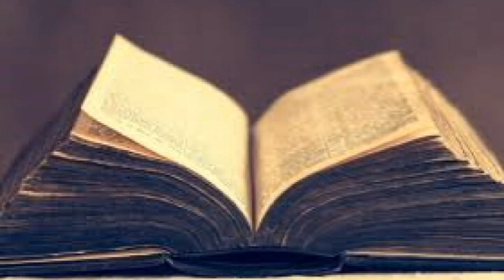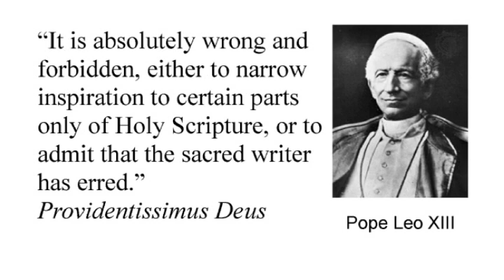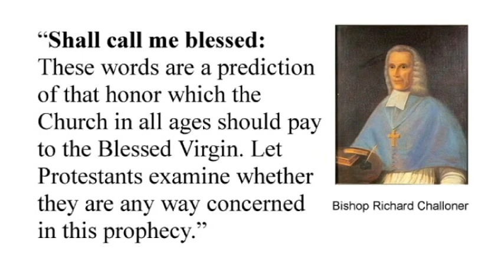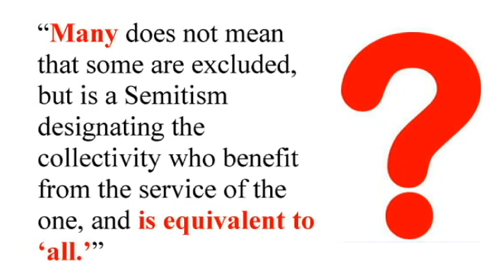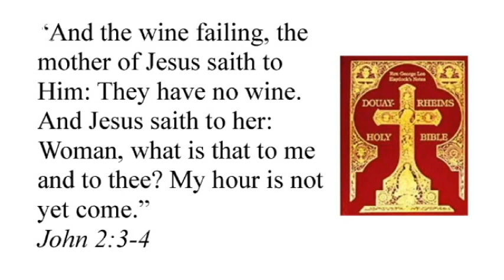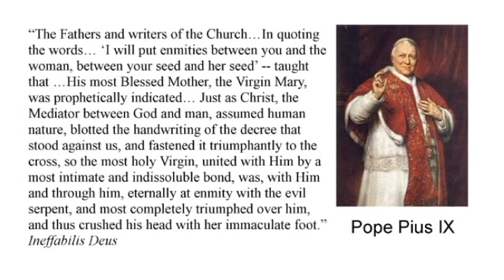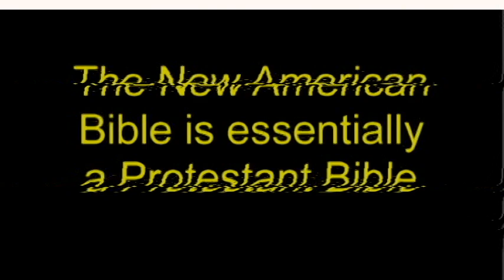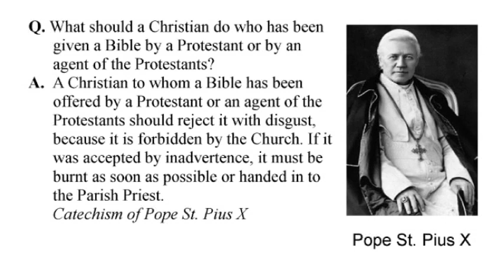The New American Bible - Part Two - More Problems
The second part of a discussion of the relative merits of the New American Bible. The first video in this four part series can be seen

Please consider signing our petition to replace the New American Bible with a translation of the Vulgate in the Catholic Church.

▼ Learn More! ▼